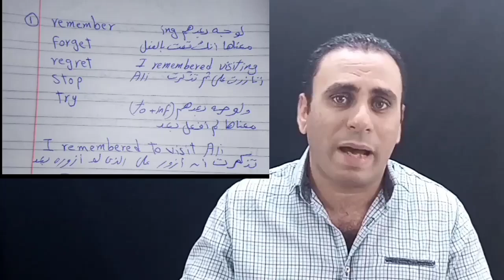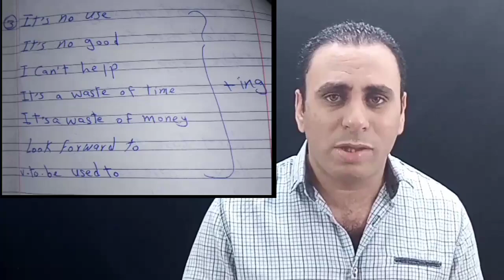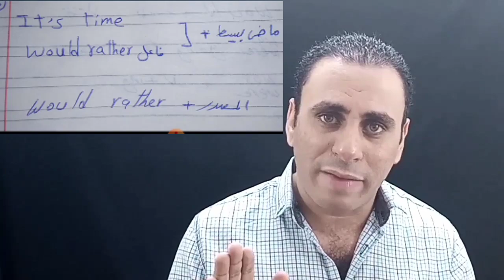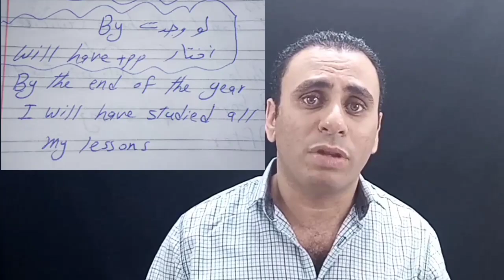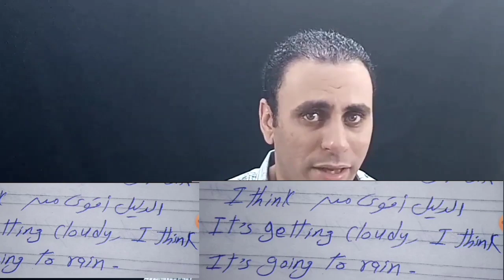اهم ملاحظات القواعد من بره المنهج | تريكات قواعد اسئلة نظام حديث | ملاحظات اسئلة امتحان انجليزى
قائمة ماي نيو فريند مراجعه نهائيه من اولها